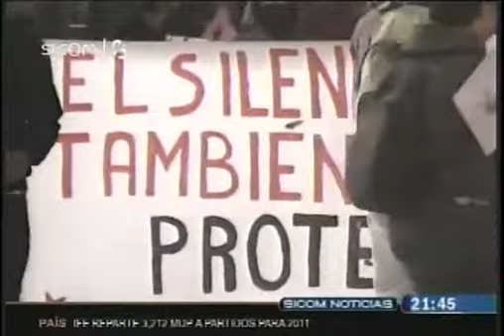Estudiantes de la BUAP, Padres de familia y niños marcharon en contra del alza al pasaje